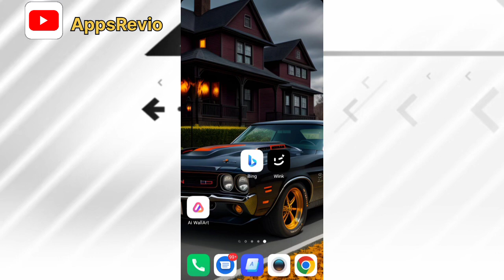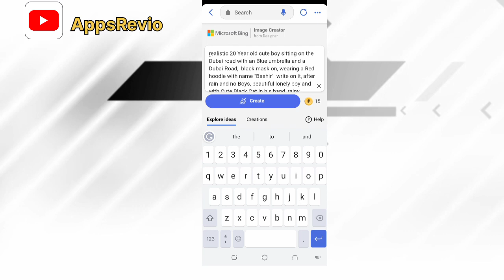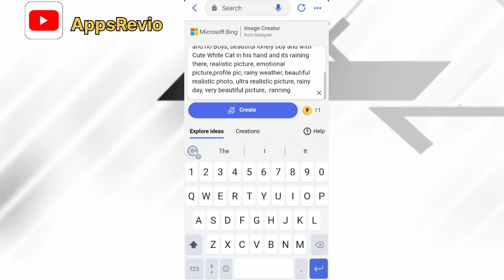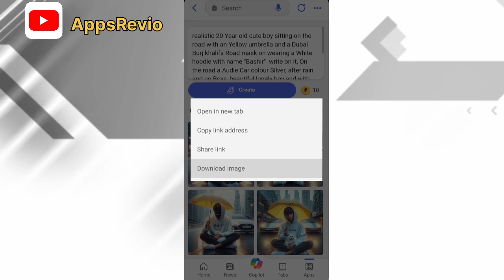Umbrella Boy & Girl viral Photo Editing 🔥 | TikTok AI Trending Photo Editing | Bing Image Creator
Aj Ham is video me ap ko batane wale hain Ky ap bing ai image creator ko use kar ke kaise trending and viral ai images generate kar sakte ho!  Tho pls video ko last tak jaroor dekna!  👍🔥

1 PROMPT 👇

realistic 20 Year old cute Girl sitting on the road with an Blue umbrella and a Dubai Road,  black mask on, wearing a Red hoodie with name "Bashir" write on it, after rain and no Boys, beautiful lonely Girl and with Cute Black Cat in his hand, rainy mood, realistic picture, pretty, emotional picture,profile pic, rainy weather, beautiful realistic photo, ultra realistic picture, rainy day, very beautiful photo, hyperealistic photo, it is raining

2 PROMPT

realistic 20 Year old cute boy sitting on the road with an Yellow umbrella and a Dubai Burj khalifa Road mask on wearing a White hoodie with name "Bashir"  write on it, On the road a Audie Car colour Silver, after rain and no Boys, beautiful lonely boy and with Cute Black Cat in his hand, rainy mood, realistic picture, pretty girl standing in the rain, emotional picture,profile pic, rainy weather, beautiful realistic photo, ultra realistic picture, rainy day, very beautiful photo, hyperealistic photo, it is raining

Your FAQs :  Frequently Asked Quarries 👍👇👇

umbrella Boy photo editing
umbrella girl photo editing
umbrella Boy with cat on road in rain
boys photo editing with name
ai boys Dp generator
ai avatar
photo editing
bing ai
bing
3d photo editing
bing app
3d illustration
3d ai generator
bing image creator tutorial
bing app